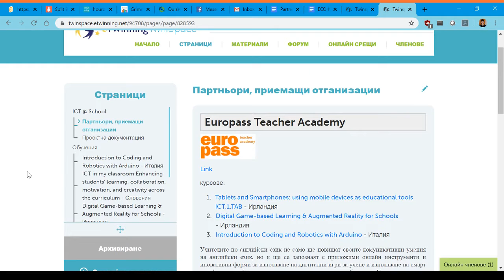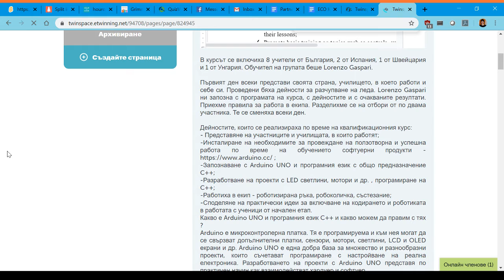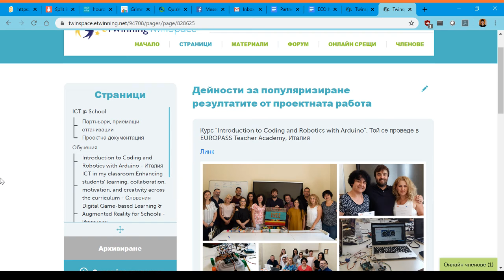Съдържание на страниците